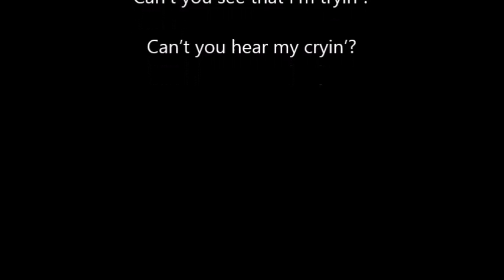Ranger's Song - The Underneath (by Kathi Appelt)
Time runs fast, didn't know I'd find a clip I made back in my freshmen year.
(may have to turn up the volume a bit, recorded with my old phone)
A song I made for my finals in Integrated Reading when our group was reading "The Underneath" by Kathi Appelt.
I don't want to be a spoiler, so I'll just make it brief:
Ranger is the name of a mistreated dog and he sings this song in the beginning of the book, which is about his story that you'll understand more when you read more of the book.